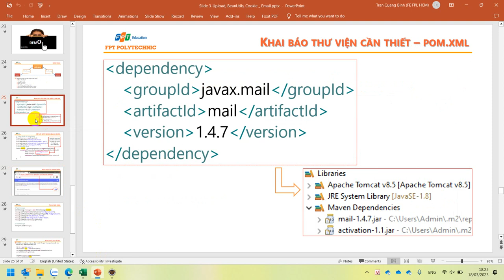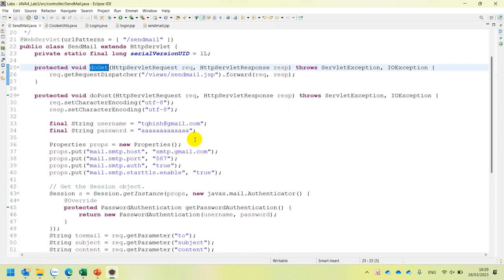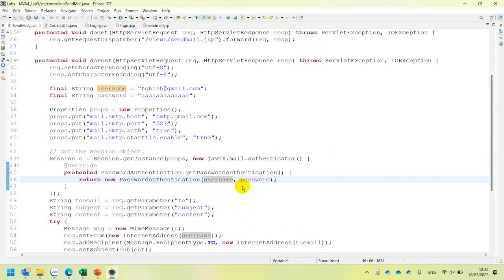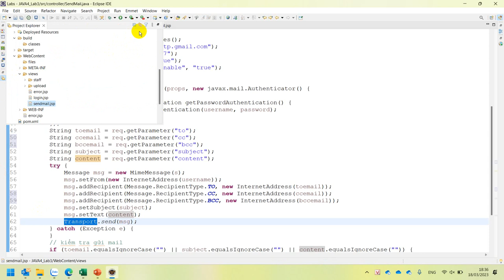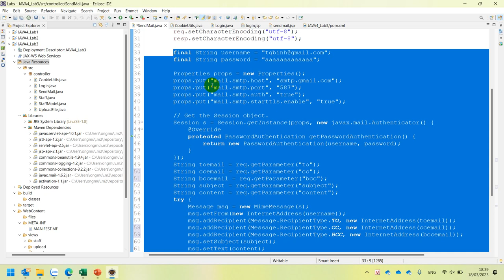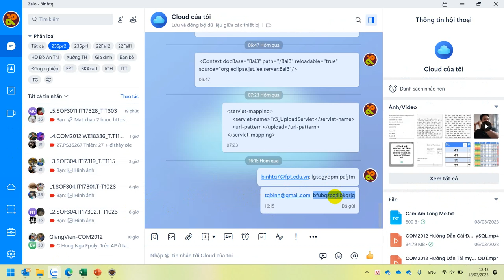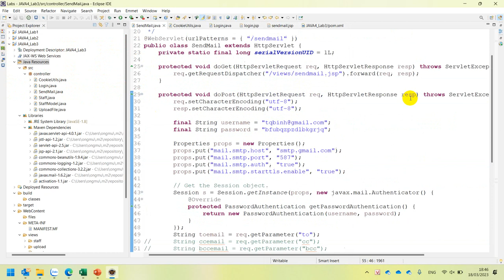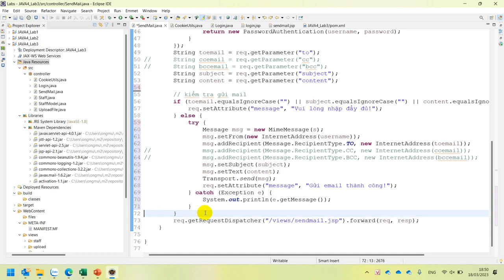SOF3011 Hướng Dẫn Gửi Email Với Servlet JSP Java 4